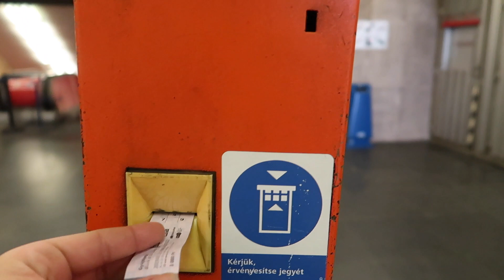FOMOS NO MUSEU DE SELFIE MAIS LINDO QUE VOCÊ JÁ VIU!!! | BUDAPESTE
Infelizmente a nossa temporada em Budapeste esta chegando ao fim, mas não pense que por isso o vídeo não esta cheio de coisas legais, está sim!!!

No nosso ultimo dia na Hungria fomos a um dos cafés mais bonitos do mundo, o Café New York - sim ele fica em Budapeste! Rs - depois fomos ao museu dos doces e da selfie, pensa num ligar lindo que vais deixar as blogueiras desesperadas querendo ir lá!!! E por fim terminamos o dia com um por do sol maravilhoso na Praça dos Heróis!